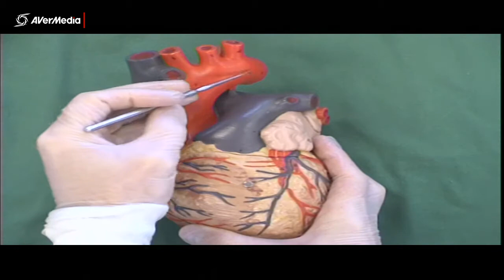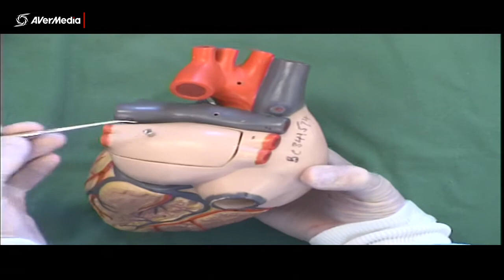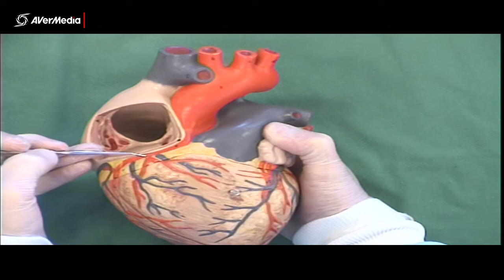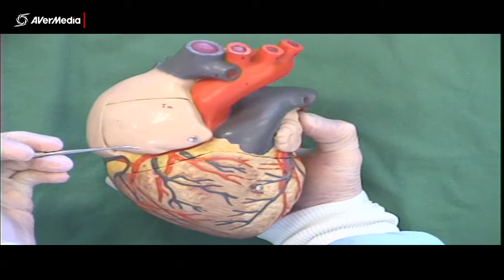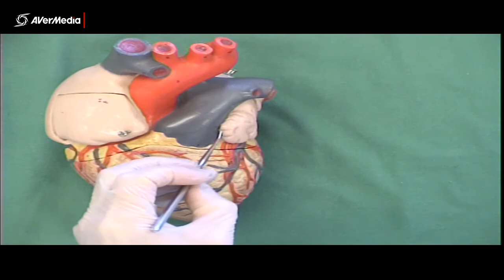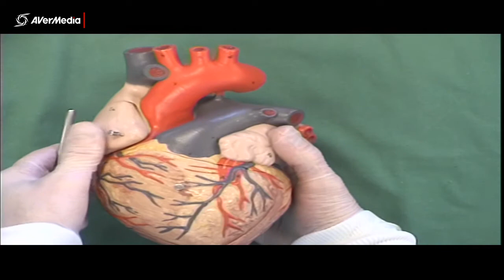Heart 1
A brief description of the anatomy of the heart using a plastic model.